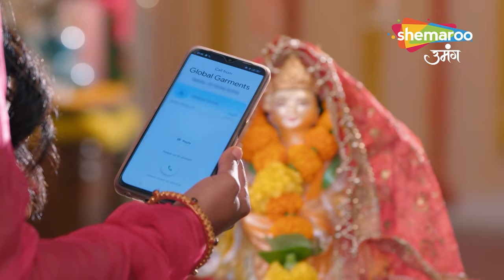Abhay Ki Yaad Me Shraddha Huee Bhavuk | Kismat Ki Lakiron Se | Full Episode 235 | Shemaro Tv